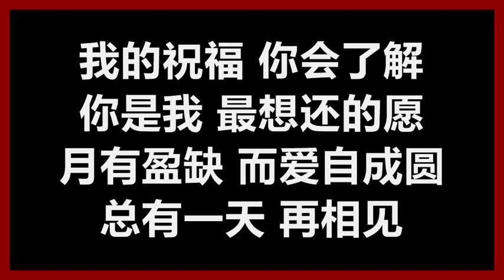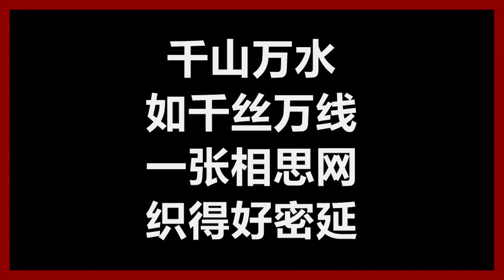范文芳 - 《示情》 [歌词] （李铭顺与范文芳版【神雕侠侣】插曲）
范文芳
《示情》
作词：厉曼婷
作曲：柯贵民
编曲：吴庆隆
（李铭顺与范文芳版【神雕侠侣】插曲）

心有所系　魂也有所牵　寂寞染不上我心田
回忆说着　万语千言　未来原是碧海蓝天

苦涩酸甜　都化做缠绵　悠悠盘旋成寓言
你的呼吸　你的眉眼　裹住我的冰心一片

我的祝福　你会了解　你是我最想还的愿
月有盈缺　而爱自成圆　总有一天再相见

我的依恋　你该了解　灵犀相通心相连
千山万水　如千丝万线　一张相思网　织得好密延